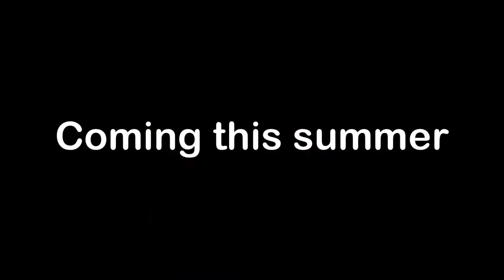Luna Free Somebody Concert PV| Coming this summer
f(x)’s Luna 1st solo concert

Free Somebody Concert Coming this summer.